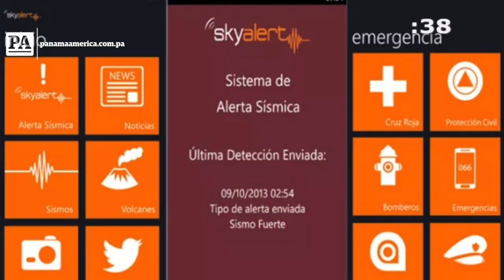Minuto Tech - Apps que nos ayudan a detectar sismos